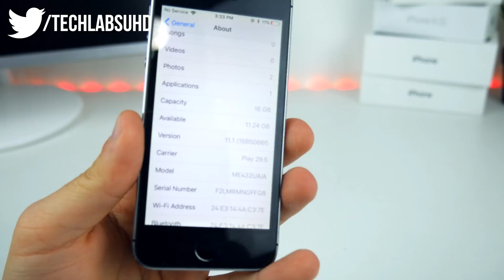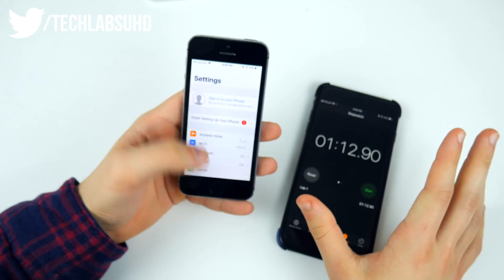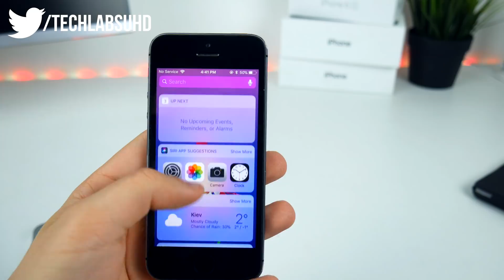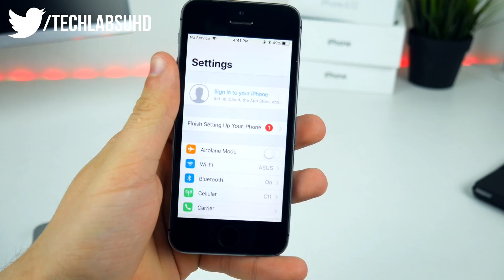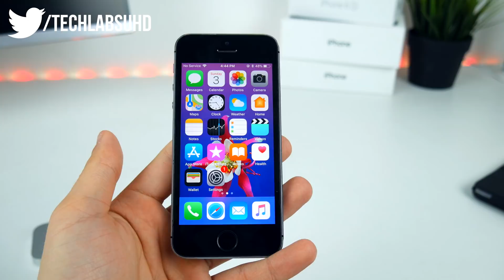iPhone 5s IOS 11.2 Review / Performance, Bug Fix, Stability & Battery Life! Better than 11.1 ?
So Apple finally released 11.2 to the public, and this is the most unexpected iOS version that was dropped on the weekend. Here are my thoughts and a little speed comparison of the iOS 11.2 on the iPhone 5s, obviously the results should be even better on newer devices if you ask me. Enjoy! iMyFone Umate Pro can permanently erase specific private data from iPhone with 0% recovery such as messages, contacts, call history, photos & video, WhatsApp/Kik/Viber conversation.
🔥🔥🔥 - Best Cydia JB alternative: paid apps free, jb apps, tweaks, customization

I make Jb update videos, iosbeta & ios11 quick reviews and tests. Also much more cool apps, mods & tutorials get released every day here. Tech Labs - a place for everything iPhone iPad & iPod Stuff

- Apple News & Tutorials

Customise your IPhone IOS 9 - 10 No Jailbreak ►

- Tech Labs 